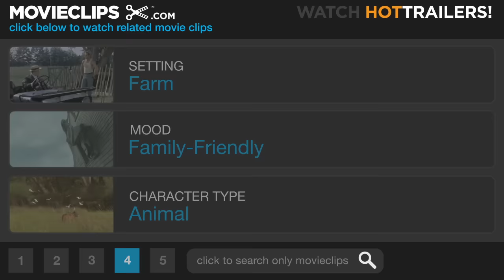Barnyard (6/10) Movie CLIP - Fooling the Farmer (2006) HD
CLIP DESCRIPTION:
Otis the Cow (Kevin James) needs to fool the farmer into thinking he was napping, because otherwise the farmer might realize his animals can talk.

FILM DESCRIPTION:
A cow learns to walk like a man, both literally and figuratively, in this computer-animated comedy written and directed by Steve Oedekerk, the creator of Jimmy Neutron: Boy Genius. Ben (voice of Sam Elliott) is a cow who for years has been the leader and sober voice of reason among the animals at a farm where the critters are a bit unusual -- they can walk on two legs, talk, swim, and act like humans, though they have the good sense to avoid doing these things while humans are around. Ben has long dreamed that his son Otis (voice of Kevin James) would someday take over his duties on the farm, but Otis is a carefree and irresponsible type who would rather party with his friends and hang out with his girlfriend, Daisy (voice of Courteney Cox). Ben and his friend Miles (voice of Danny Glover), a wise and patient mule, wonder if Otis will ever make anything of himself, while Dasiy's best friend, Bessy (voice of Wanda Sykes), is convinced she can do better. However, one night Otis decides to do something about an obnoxious kid who enjoys tipping his fellow cows, and for the first time in his life he gets a taste of leadership -- and he likes it. Barnyard also features the voice talents of Andie MacDowell, Maria Bamford, and Maurice LaMarche.

CREDITS:
Cast: Jeffrey Garcia, Danny Glover, Tino Insana, Kevin James
Director: Steve Oedekerk
Producers: Mark Beam, Nicholisa Contis, Andrew Egiziano, Pam Marsden, Paul Marshal, Steve Oedekerk, Aaron Parry, Julia Pistor
Screenwriter: Steve Oedekerk